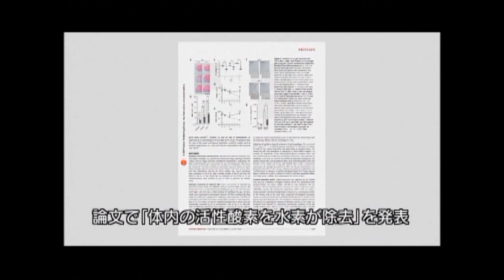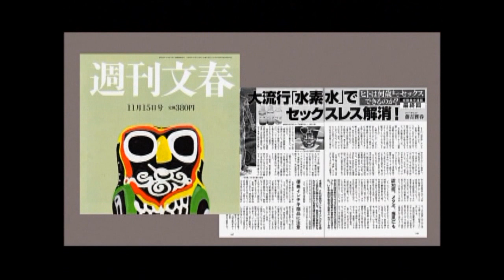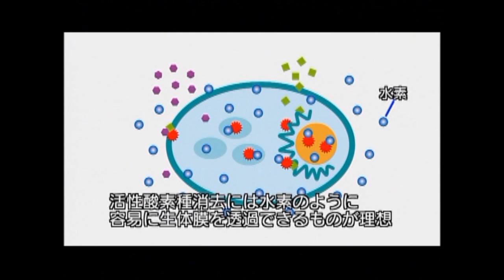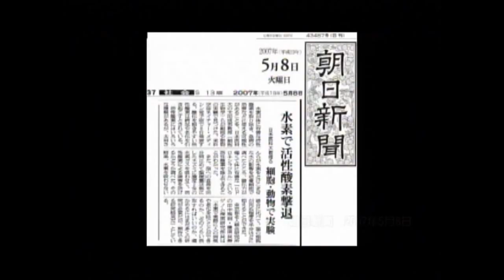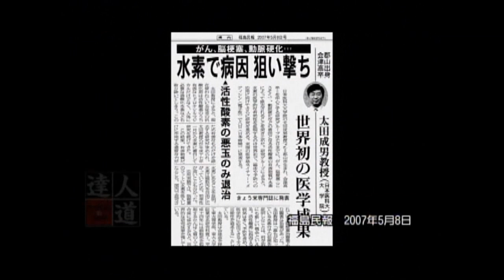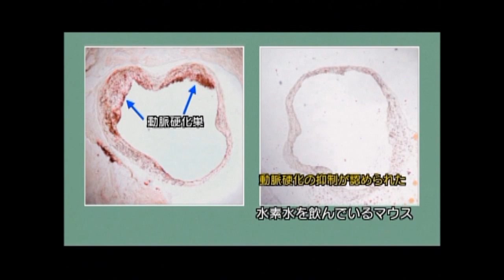達人道 第37回 水素の達人(1)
今話題の 水素水。商品も多数製造販売されていますが、そもそも水素とはどんなものなのでしょう？医学の専門家を招き、ブームとなっている水素水について詳しくお伝えします。目に見えない水素ゆえ、悪徳商品も登場している現状。その見分け方などの情報もありますよ！

伊藤園 の水素水です。

2012年首都圏放送